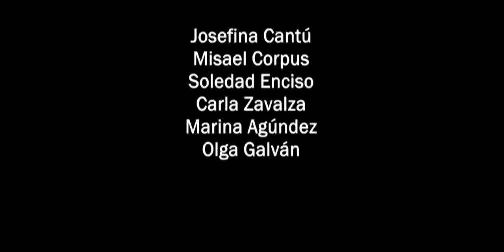ELISEO: Una historia de Fe y Milagros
El departamento de Educación Cristiana Infantil Realizo un extraordinario trabajo para traer la recreación de las andanzas del profeta Eliseo, Una historia de fe y milagros.